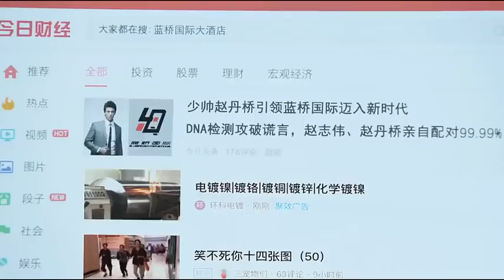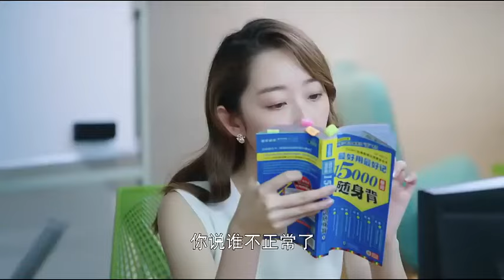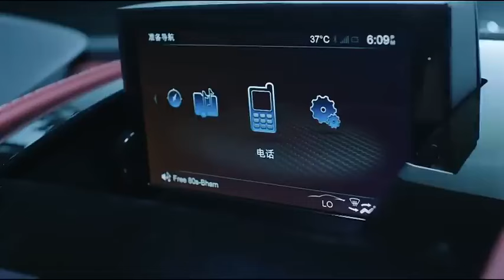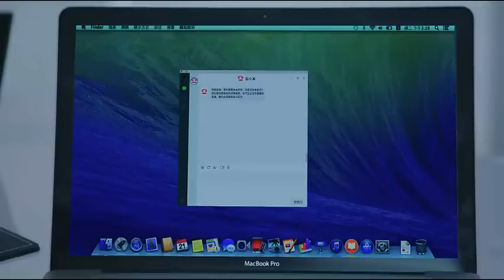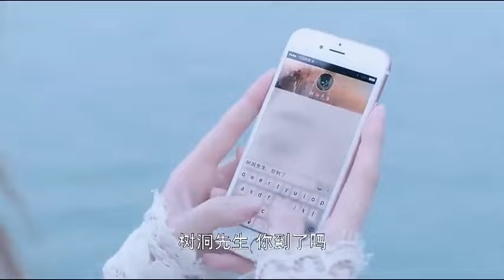MULTISUB《以美为爱/Fight for Beauty》▶EP 36💋帅气多金的霸总网恋遇上磨人小撩精，恃宠而娇的她百般撩拨成功爬上霸总的床💐/丹尼斯-吴/刘涛《以美之名》❤️中国电视剧